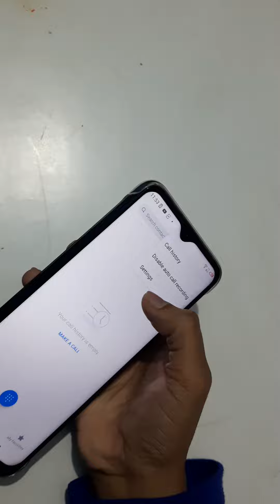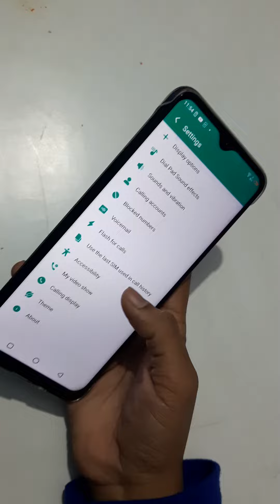How to on/ off flashlight for calls in infinix smart 4 plus, flash light on/ off kaise karen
infinix hot 8 flashlight settings
infinix hot 8 incoming call
infinix flash light setting
… infinix s4
infinix hot 8 call flash light